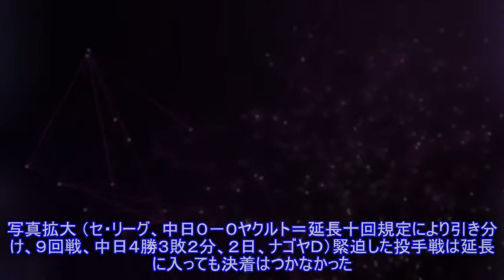中日ｖｓヤクルトは延長十回引き分け 中日・梅津が気迫の１０回無失点Top News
,中日ｖｓヤクルトは延長十回引き分け　中日・梅津が気迫の１０回無失点Top,中日ｖｓヤクルトは延長十回引き分け　中日・梅津が気迫の１０回無失点Top
中日ｖｓヤクルトは延長十回引き分け 中日・梅津が気迫の１０回無失点Top News 写真拡大 （セ・リーグ、中日０－０ヤクルト＝延長十回規定により引き分け、９回戦、中日４勝３敗２分、２日、ナゴヤＤ）緊迫した投手戦は延長に入っても決着はつかなかった。中日の梅津は１０回１２７球を投げ切り、５安打無失点に抑えた。 中日の本格派右腕・梅津と、ヤクルトのサブマリン右腕・山中の投げ合い